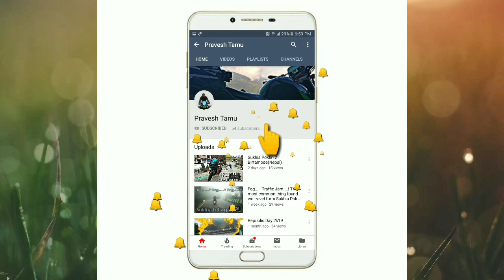Shankha Dhunga(Rangbhang Majuwa Busty)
Solo ride to my hometown rangbhang majuwa busty due to some emergency work. Meeting up my parents and family.

Meet up with my childhood friend taz.

Variety of flowering and non flowering plants at my home and other species of plants.

Shot on vivo v9 pro, gopro hero session 5, sjcam 4000 wifi